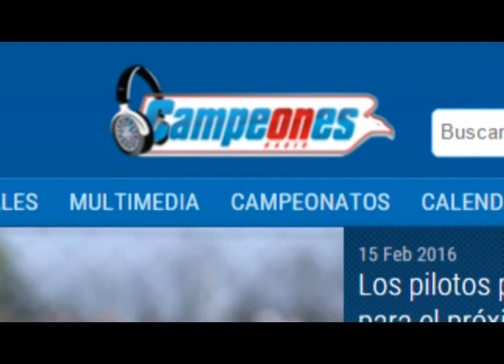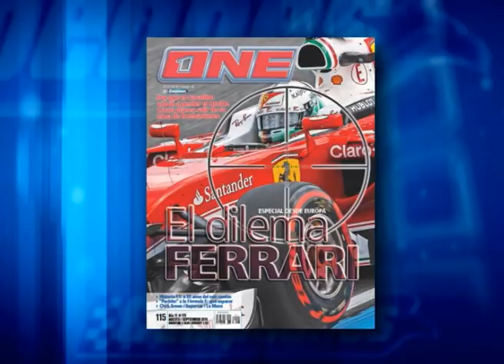Historias de Campeones - 11-09-2016 - TC en Balcarce 1990 - Bloque 3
De nuestro archivo te mostramos Turismo Carretera en Balcarce. Fue un 5 de abril de 1990 cuando Roberto Mouras se impuso con el Chevrolet.